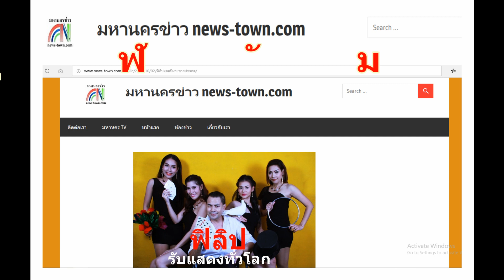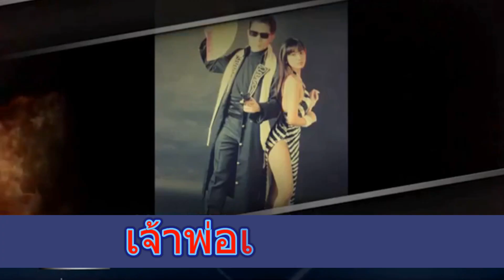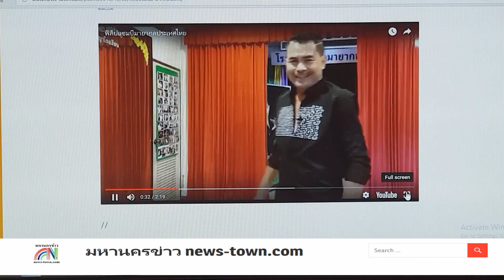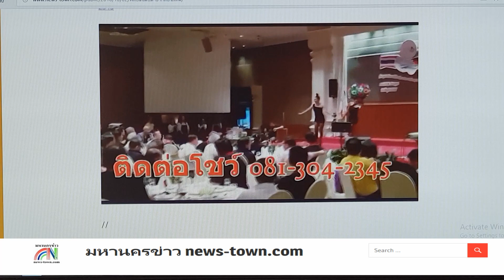ฟิลิปกราบขอบคุณ..มหานครข่าว...เครดิตข่าวโดย จุฬัมภา สอนสติ ฟิลิปแชมป์มายากลประเทศไทย 3 สมัยซ้อน